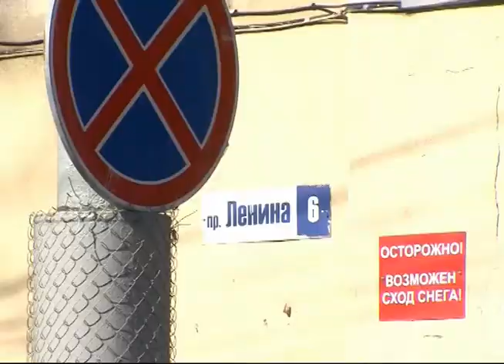Программа "Лабиринт: Дорожные ремонты в Ярославле от 05.10.16